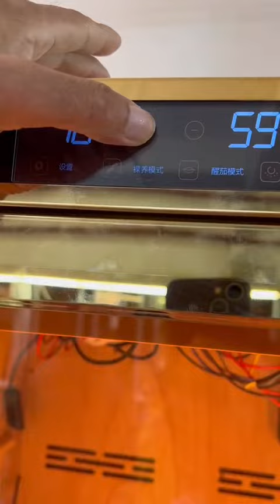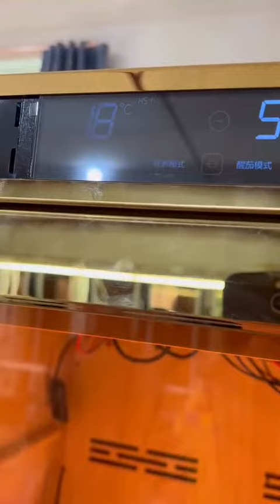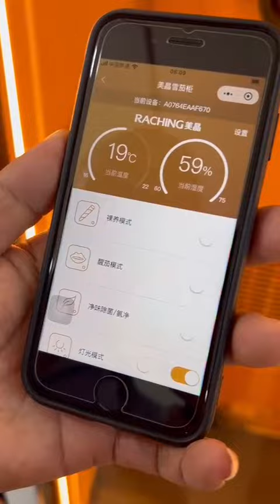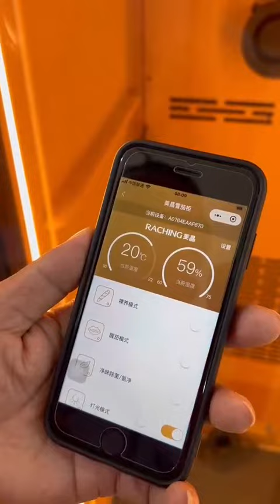How to Use WiFi Control for Cigar Cabinets